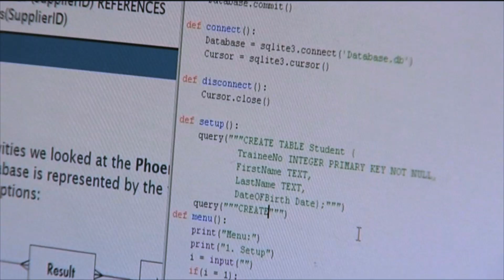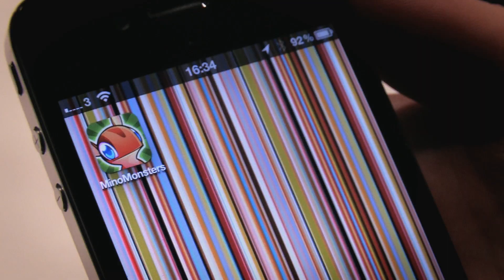Coding - BBC Where Next?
The BBC aims to link with external partners such as educators, producers and the digital community to teach the nation how to write code.  If successful, this new educational partnership could help programmers of the future keep Britain at the forefront of the digital revolution.